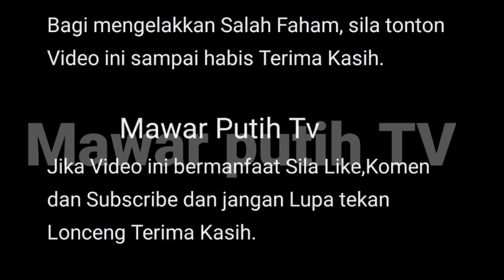PECAH‼️REK0D TAYANGAN PERTAMA THE UNT0LD STORY DI PAWAGAM KUTIP 1 JUTA RINGGIT⁉️😱 MENGEJUTKAN 💥